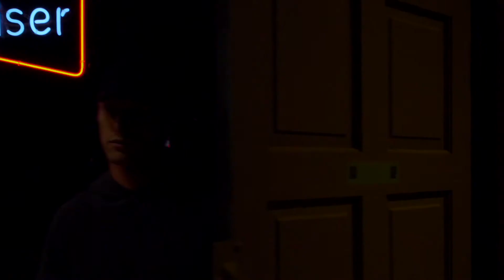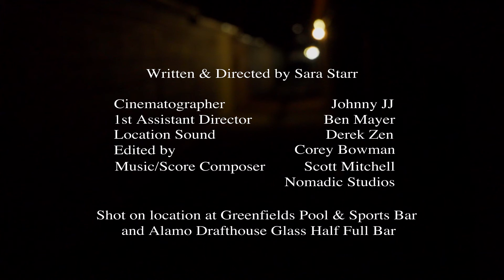Last Call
Stella and Robert have an awkward encounter at the bar, while the town is on edge due to the recent murders.